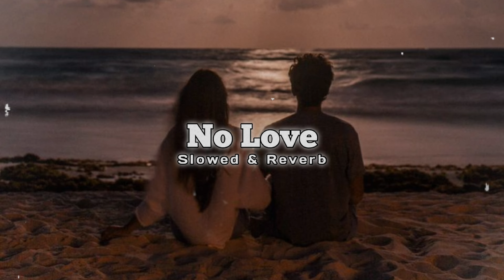𝐍𝐨 𝐋𝐨𝐯𝐞 | 𝐒𝐥𝐨𝐰𝐞𝐝 & 𝐑𝐞𝐯𝐞𝐫𝐛 | 𝐒𝐡𝐮𝐛𝐡 | 𝐏𝐮𝐧𝐣𝐚𝐛𝐢 𝐒𝐨𝐧𝐠 | 𝐁𝐰 𝐍𝐢𝐭𝐞𝐬𝐡 𝟒𝐮